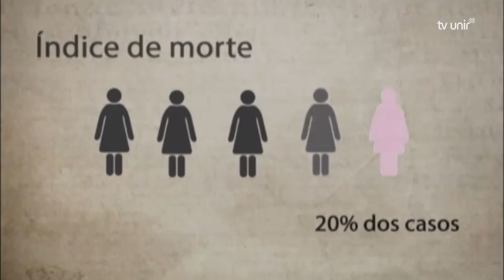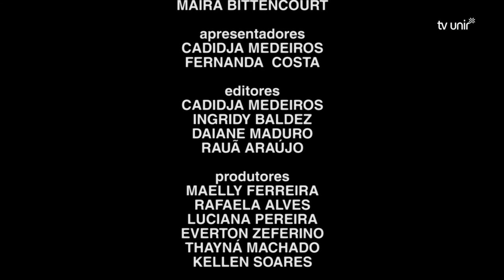Telejornal - UNIR NOTÍCIAS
Telejornal feito pelos alunos do curso de jornalismo da Universidade Federal de Rondônia